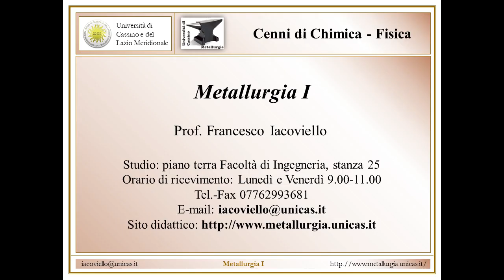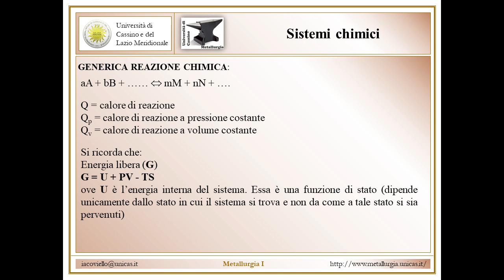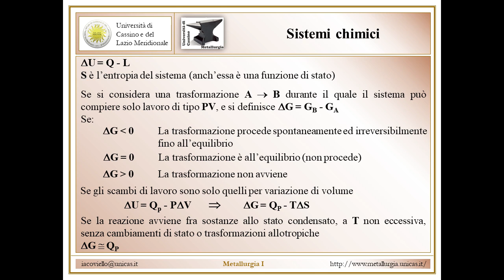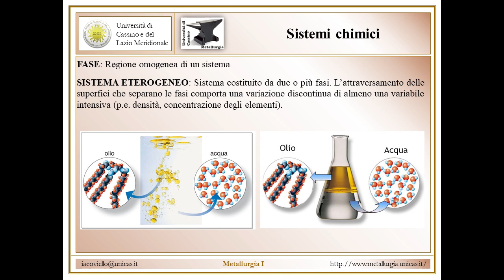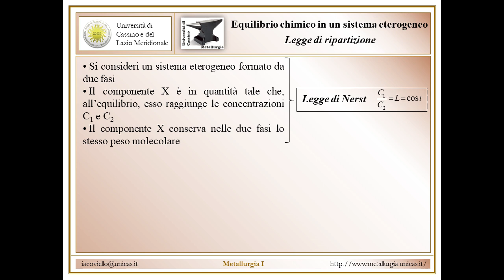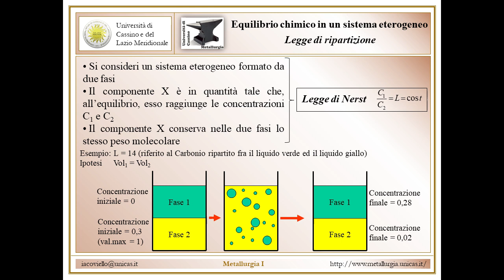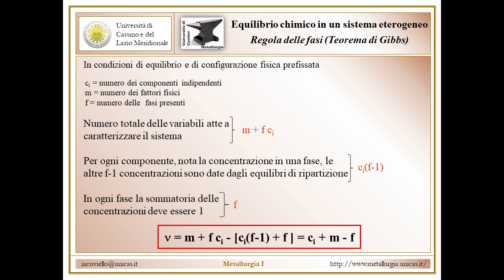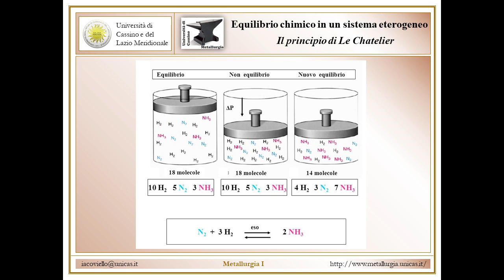Metallurgia I Lez 1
Cenni di Chimica Fisica